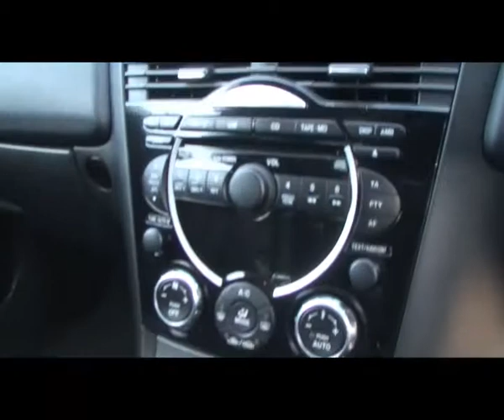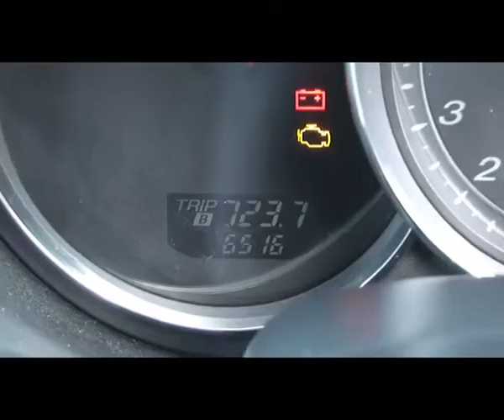LV58 NXK Mazda RX 8